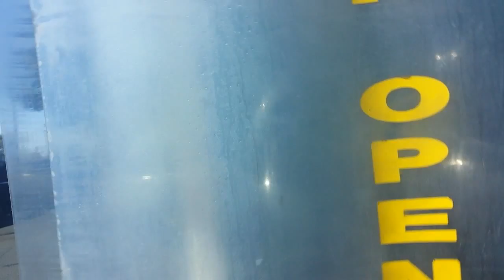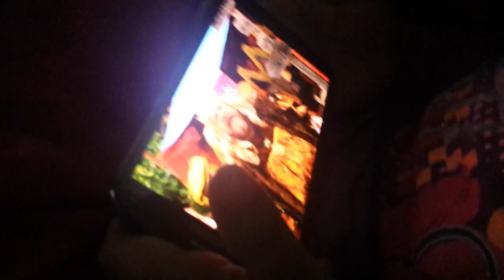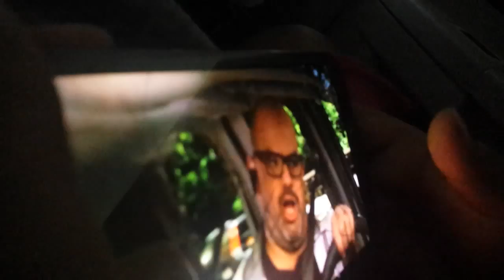Inside the carwash!!!